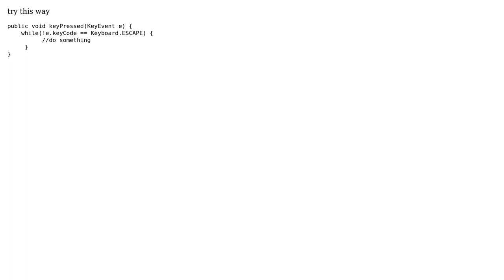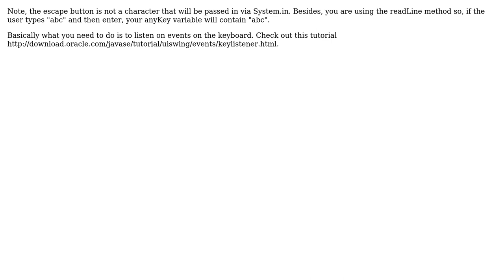Press Anykey in Java with BufferedReader (4 Solutions!!)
Press Anykey in Java with BufferedReader

With thanks & praise to God, and with thanks to the many people who have made this project possible! | Content (except music & images) licensed under CC BY-SA | Music | Images & others | With thanks to user Pratik user MRizq user Kris user Francisco Puga user Daniel and the Stack Exchange Network Trademarks are property of their respective owners. You are responsible for your own actions.